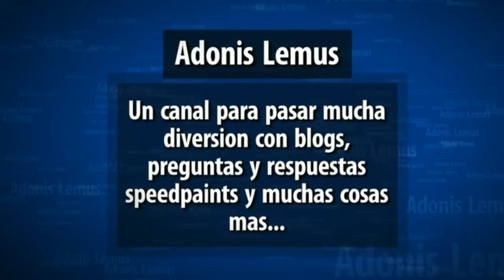I am a Banana | meme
Oc's

- Adonis (me)
- Kaila (it's no one of my OCS)

Programs:

▬Paint tool sai V.2 (Drawing and Animation)
▬Camtasia Studio 8 (Edition)

─── ∙ ~εïз~ ∙ ───
Frequent Questions:

16 years old

¿You draw me?
No, sorry

¿You make me a gift?
No, sorry

No, sorry
─── ∙ ~εïз~ ∙ ───